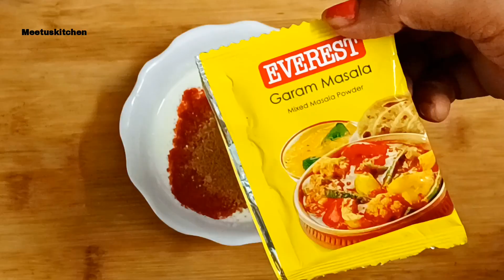Bina Pyaz, Lahsun Aur Tamatar ke Chole Kaise Banaye,Jane Iss Video Mein | How to Make Chole Masala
Your Queries--

sabji ki recipe
Chole recipe
sabji recipe
no onion garlic recipes
bina tamatar ki sabji
bina lahsun pyaj ki sabji
bina lahsun pyaj ki recipe
no onion no garlic recipes
no onion no garlic sabzi recipe
no onion no garlic sabzi
no onion no garlic indian recipes
no tomato sabzi recipe
bina tamatar pyaj ki sabji
dhaba style gravy
sawan special
vrat special
somvar special recipe
vrat ka khana
bina tamatar ke sabji
no onion garlic recipe
Meetuskitchen
Bina pyaz Lahsun ke Chole ki sabji
Bina pyaz Tamatar ki sabji
Bina pyaz Lahsun ki recipe
Chole recipe
Chole Masala recipe
Chole
Bina Tamatar ke Chole Kaise Banaye
Bina Tamatar ke Chole
Bina Tamatar ke Chole Kaise Banaye nishamadhulika
Chole Kaise Banaye
Chole Kaise banate hain
Chole Kaise Banaye Bina pyaj Lahsun ke
Chole Kaise
Chole Kaise Banaye nishamadhulika
No Onion No Garlic sabji
No Tamatar sabji
No Onion recipe
Without Tamatar sabji Kaise banaye
Bina Tamatar ke sabji Kaise banaye
Tamatar ke Bina sabji Kaise banaye